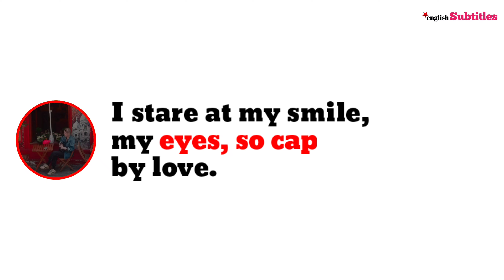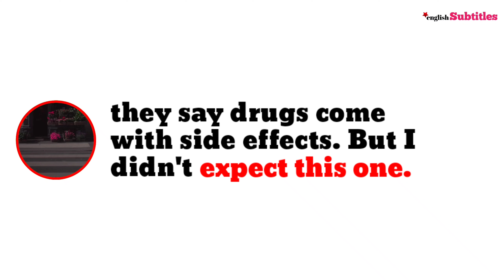healing after breakup, please listen to this...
"Healing from toxic love and rediscovering self-worth after heartbreak." -  Hayley Grace

🚀 Hi Everyone,

📖 Poem From The Book "Save Me An Orange" By Hayley Grace